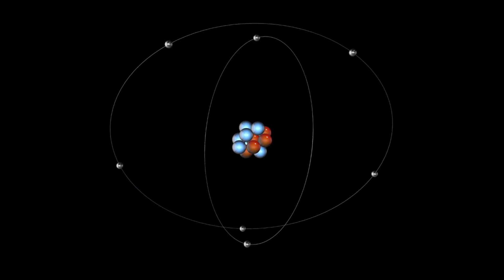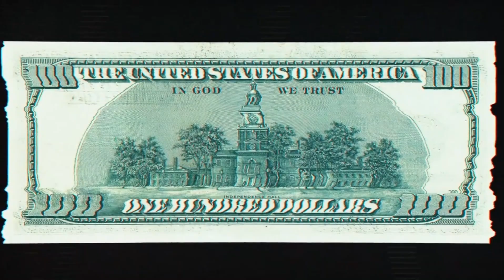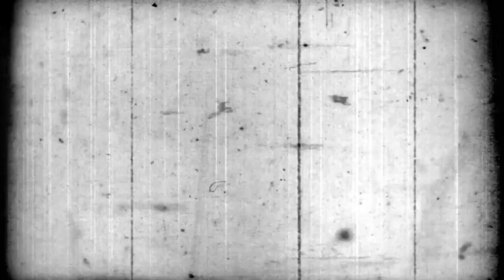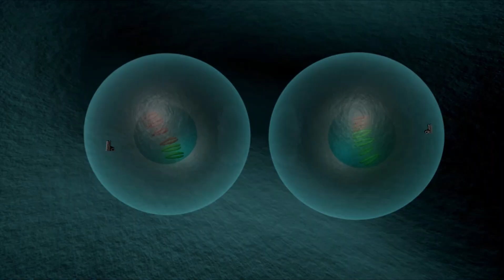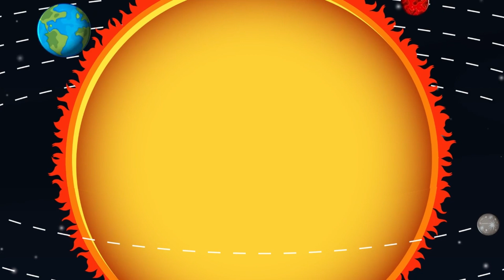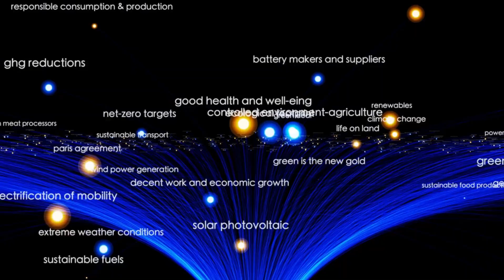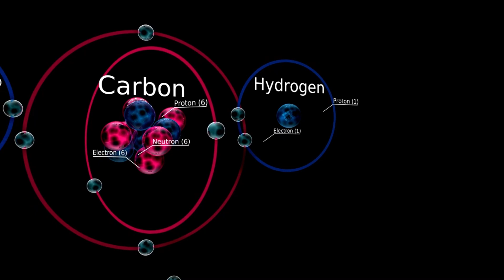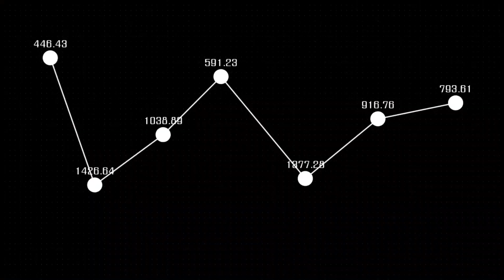James Webb Telescope Unveils Fearfully Clear Image of Proxima B!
The James Webb Space Telescope has just revealed an astonishingly clear image of Proxima B, an exoplanet located in the habitable zone of the closest star to our Sun, Proxima Centauri. In this video, we dive deep into the details of this awe-inspiring discovery, exploring what makes Proxima B so fascinating and how this incredible image is opening up new possibilities in the search for life beyond Earth.

🔭 Key Highlights:

The significance of Proxima B and its potential for supporting life
A closer look at the new image and what it reveals about the planet's atmosphere and surface
How the James Webb Telescope's advanced technology captured this unprecedented clarity
What this discovery means for future space exploration
Join us as we discuss the groundbreaking data and what scientists are hoping to learn next about Proxima B and the universe beyond. Could this exoplanet be the next great frontier for human exploration? Watch to find out!

➟ This video presents ideas and theories gathered from online sources, news outlets, and various reporters. The content is meant for educational and entertainment purposes only and should not be considered as conclusive fact. Please approach it as a compilation of different viewpoints and speculative hypotheses, rather than confirmed truth.